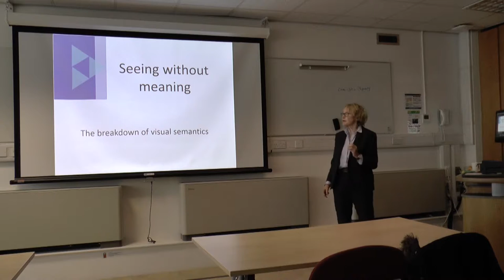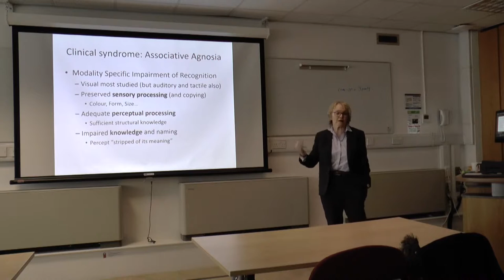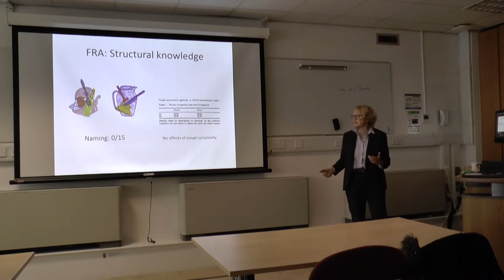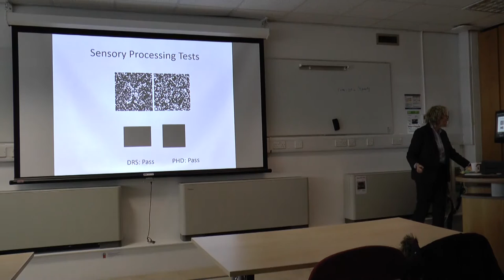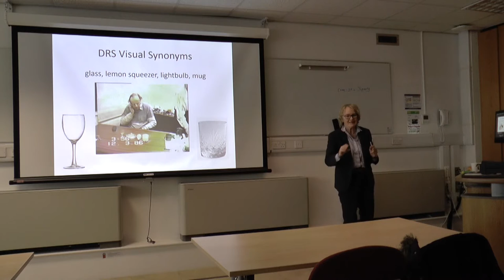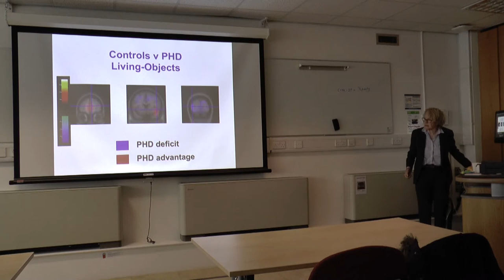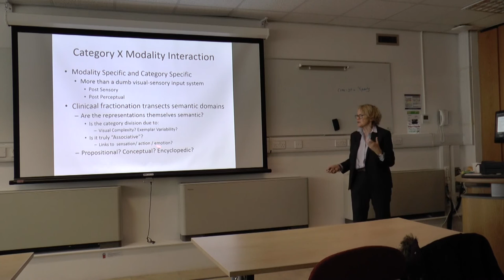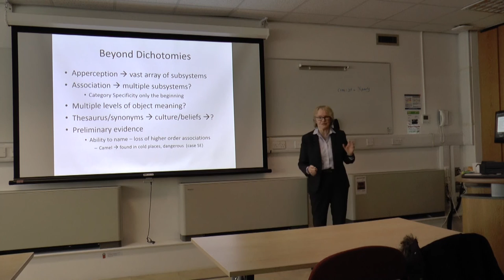Prof Rosaleen McCarthy - Seeing without meaning: The breakdown of visual semantics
Visual recognition seems to happen easily and automatically — yet if we see a small, transparent truncated conical object how do we know that it might be something to use when consuming liquid? For holding flowers? Recognising objects, animals, and people is a challenging and complex process that is considered to be one of the “hard problems” of computational science.  Such visual semantic abilities can break down highly specific ways following brain injury. Moreover they can break down in people who still understand what something is when it is called by its name or when they hear the characteristic sound it makes. My talk will describe some patients whose problems in visual recognition may help us to understand the way that the brain solves the challenge of understanding the world.